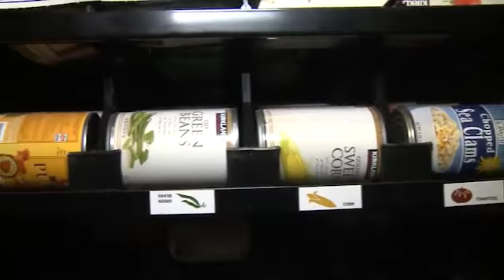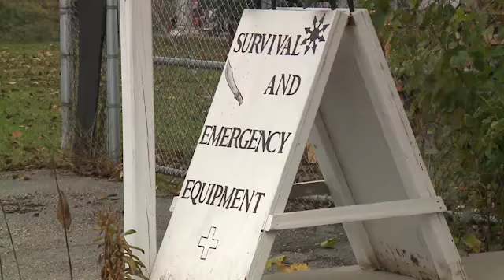Doomsday preppers: What you can learn from the man who's prepared for almost any threat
Preppers are people who are always prepared for emergencies, whether they be natural or man-made disasters.

One such prepper, Curt La Haise,  maintains a basement stockpile with a seven month supply of food and other items he'd need in an extended emergency.

A survival equipment business in Burlington helps people prepare, and a company spokesperson said business has been booming since tensions with North Korea have escalated.

But La Haise says he isn't as worried about North Korea as he is about a powerful tornado.

"It's a life insurance policy," he said of his cache. "I'd rather have it and not need it than to need it and not have it.

The American Red Cross maintains a comprehensive list of the items one should have at the ready.